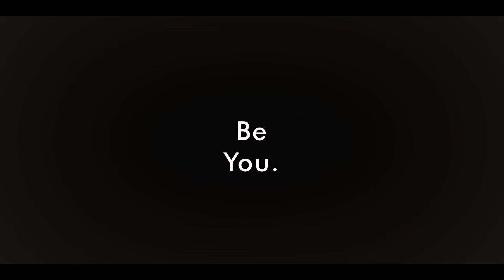Join Rebellion 99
Join the community. Join Rebellion 99.